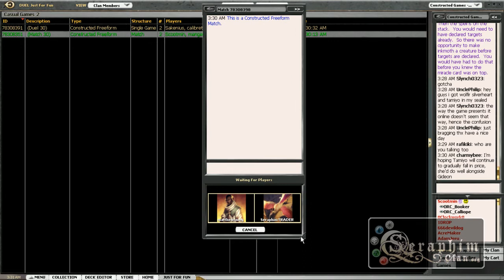Morguloth - Seraphim Clan Cube MTGO Cube Draft (Part 4 of 5)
Morguloth takes on another MTGO Seraphim Clan Cube Draft: See if he can take it all the way!